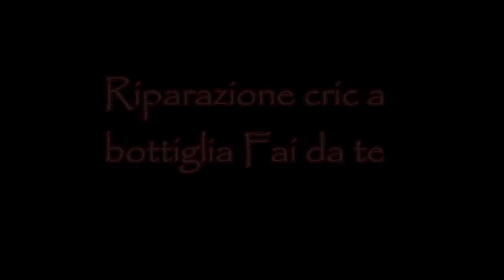Riparazione cric a bottiglia Fai da te by Paolo Brada DIY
Link x l'acquisto di un buon cric
ALCUNE DELLE MIE ATTREZZATURE:
LEVIGATRICE NASTRO
SEGA SKIL
SEGHETTO ALTERNATIVO
DEMOLITORE SKIL
SMERIGLIATRICE HITACHI
SMERIGLIATRICE BOSCH
SMERIGLIATRICE STANLEY
SALDATRICE A ELETTRODO
AVVITATORE IMPULSI
CALIBRO DIGITALE
MOLA DA BANCO
STAZIONE SALDANTE